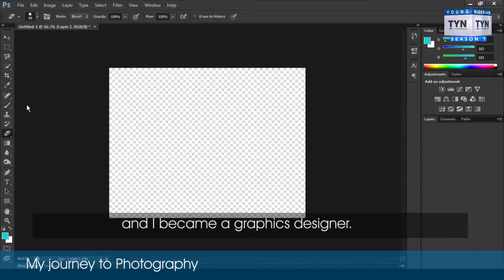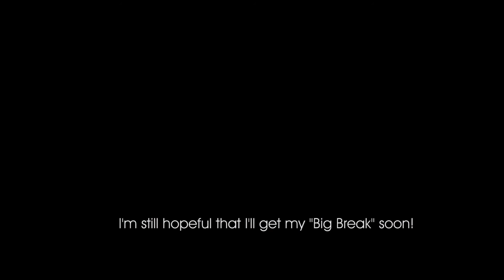Obi Somto- The Photographer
Obi Somto is a Young Nigerian Photographer. He is now on TYN's radar with an exclusive interview on how it all started.